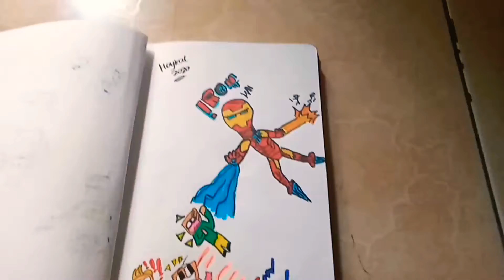Iron Man Doodle Style Coloring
- Ice Flow

Salam Kreatif🖍️🖌️🎨